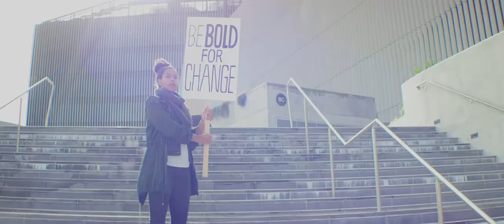Dave Cairns Director's Showreel 2019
Dave Cairns started filmmaking in 2000 with a group of friends in Melbourne, Australia. Over the past 19 years, he has become a professional short filmmaker and content producer in several capacities. Especially noted for his writing and character work, Dave has experience is a wide range of media content styles.